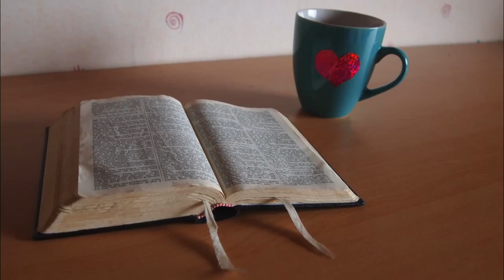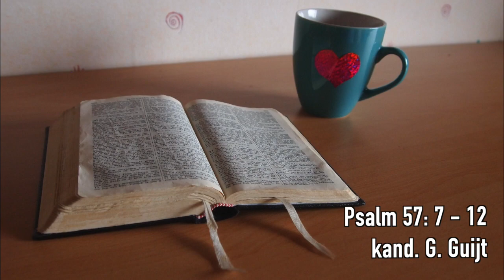Psalm 57: 7 - 12 door kand. G. Guijt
Meditatie over Psalm 57: 7 - 12 door kand. G. Guijt